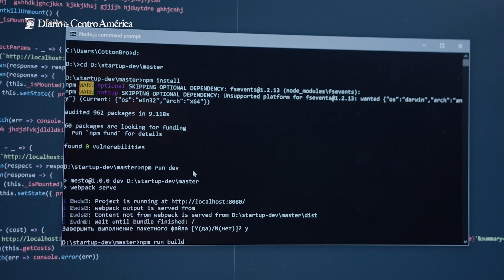13 de septiembre Día Internacional del Programador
Conozca más sobre el Día Internacional del Programador.